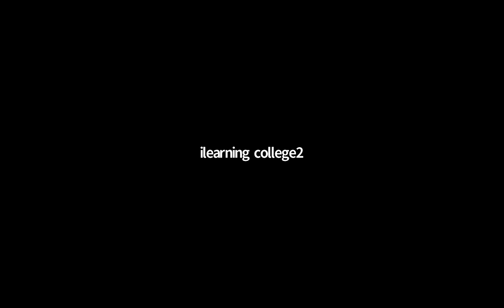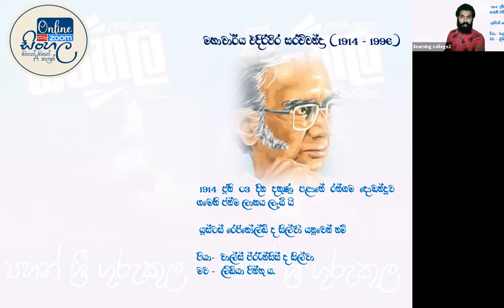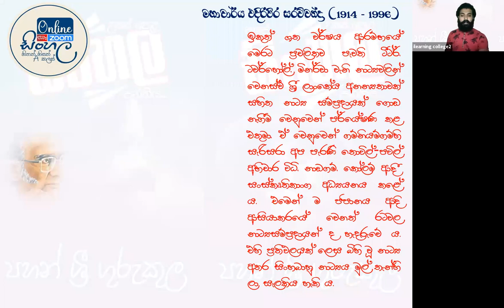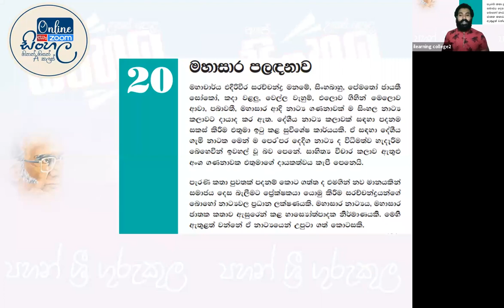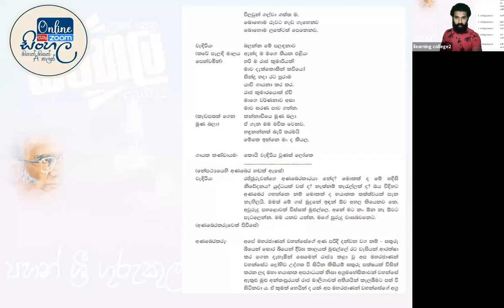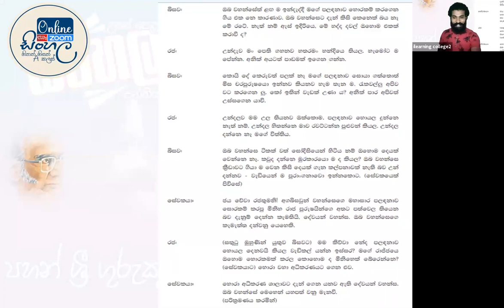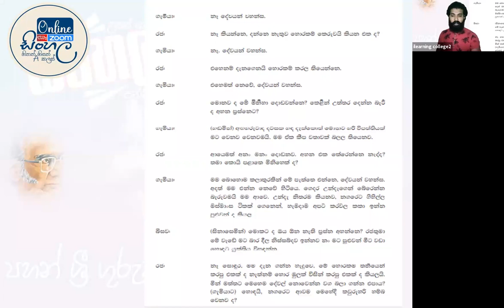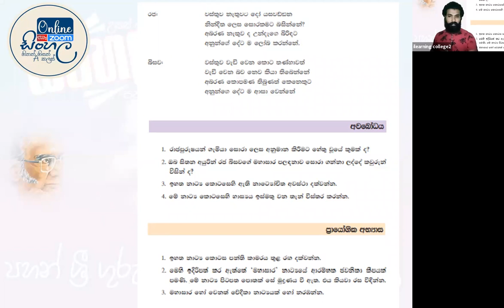9 ශ්‍රේණිය සිංහල Nov 2, 2021